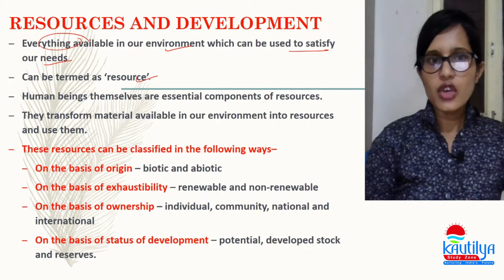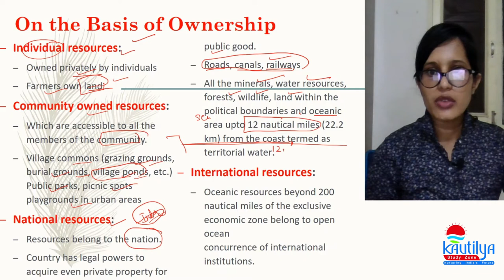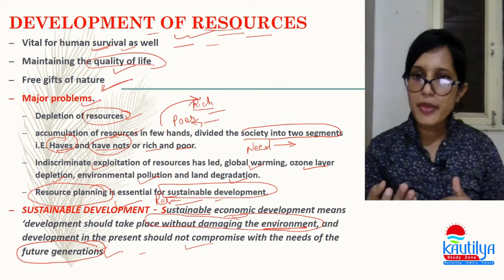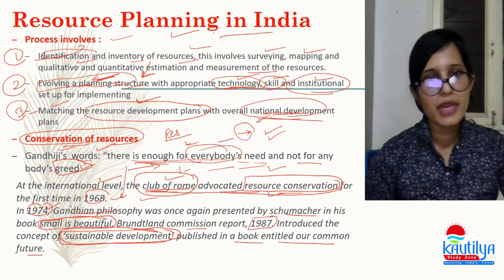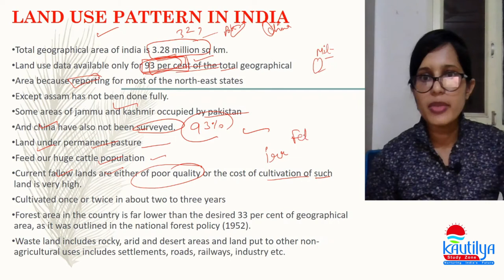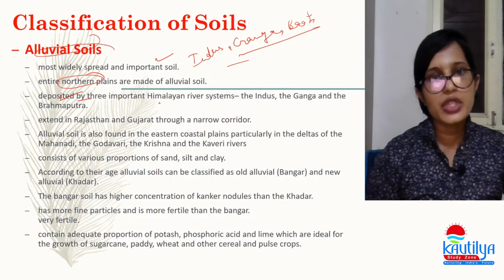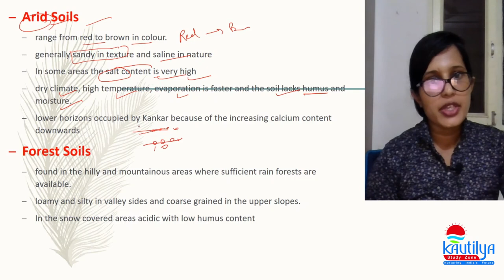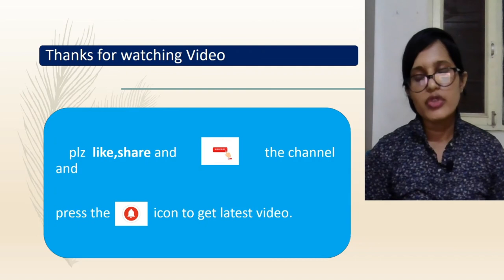GEOGRAPHY 10th CLASS CH-1│RESOURCES AND DEVELOPMENT│संसाधन और विकास │NCERT│ By NEELAM NAIN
GEOGRAPHY 10th CLASS CH-1│RESOURCES AND DEVELOPMENT│संसाधन और विकास  NCERT│GEOGRAPHY │By NEELAM NAIN for UPSC AND OTHER COMPETITIVE EXAM. 👏👏👏👏
NCERT
GEOGRAPHY
6th TO 9th CLASS
HINDI AND ENGLISH MEDIUM
6th👇🏼

CLASS-7th👇🏼

CLASS-8th👇🏼

Class-9👇🏼